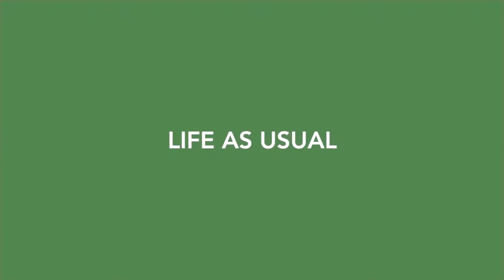Don't Confuse Actions with Plans, The Map Is Not The Territory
Don't get this confused, the map is not the territory. Just because you say water doesn't mean you are having a drink. Just because you said you were going to finish that sprint doesn't mean it was done.